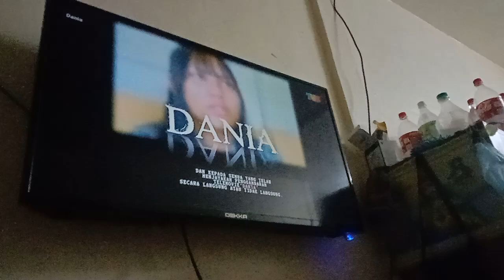Dania (2022) TV3 Outro